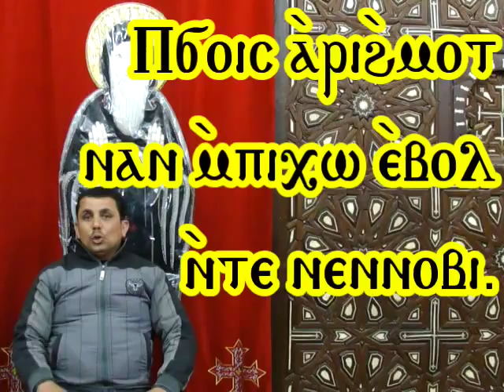من ألحان القداس الإلهي (تعليمي): لحن هيتِن نِبرسْـﭬيا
يقال هذا اللحن بعد قبلوا بعضكم في القداس الإلهي للكنيسة القبطية الأرثوذكسية

قام بتسليم اللحن المعلم صفوت مرتل كنيسة القديسة العذراء مريم بأتريس - إمبابة.